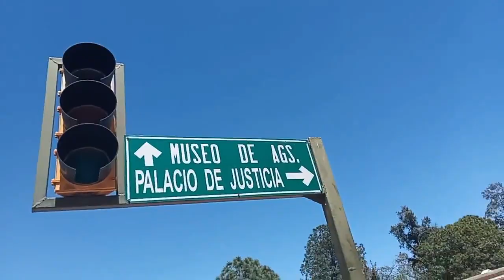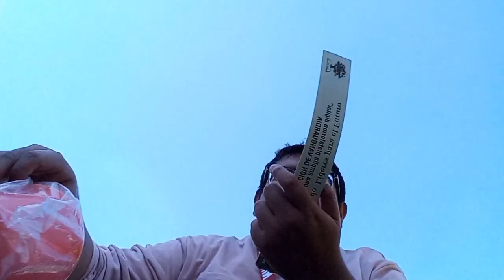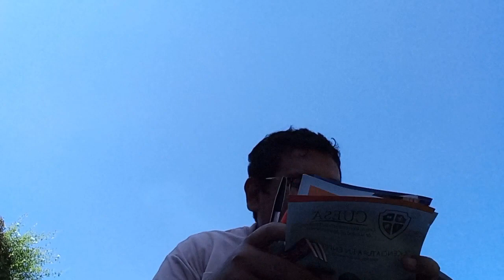Vlog En El Parque Parque Rodolfo Landeros (Parque Héroes) Aguascalientes - Osvaldo Monreal